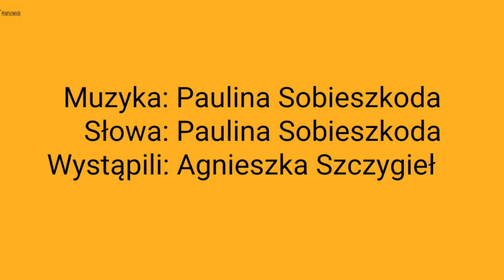Jak masz na imię? Piosenka dla dzieci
Piosenki Pomysłownika to utwory do śpiewania dla dzieci przedszkolnych. Proste ruchy i łatwy do zapamiętania tekst usprawnia proces nauki i powtarzania. Piosenka "Jak masz na imię" dobrze sprawdzi się podczas uczenia dzieci imion i sposobów przedstawiania się. Zamiast imienia Agnieszka, śpiewający powinien wstawić swoje imię.

Słowa i muzyka piosenki: Paulina Sobieszkoda